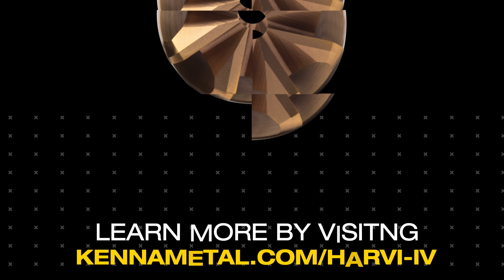Get Unfamiliar with Downtime - HARVI™ IV 8-Flute Solid Carbide End Mills!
HARVI IV 8-Flute End Mills are the latest addition to Kennametal’s HARVI family of high-performance and versatile end mills. With a unique design that offers higher metal removal rates and feed rates than 7-flute end mills and more versatility than traditional 9-flute end mills, HARVI IV 8-Flute End Mills keep customers cutting in difficult-to-machine materials. Rough and finish with one reliable tool in high-temp alloys, stainless steel, steels and hardened materials while achieving powerful chip clearance from internal coolant channels. Level up with 8 flutes and get unfamiliar with downtime.